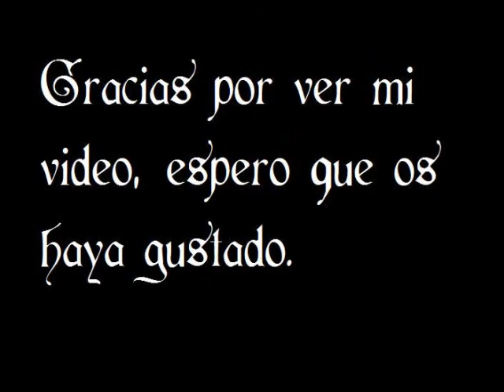184- Plantas silvestres en invierno.wmv